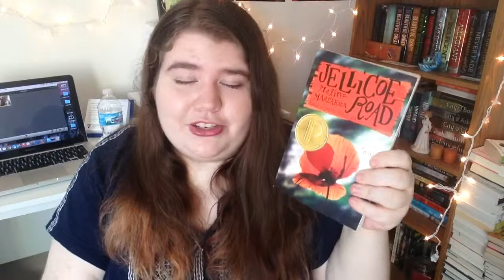BOOK REVIEW | On The Jellicoe Road by Melina Marchetta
Today I'm reviewing (On the) Jellicoe Road by Melina Marchetta. And by reviewing, I mean I'm fangirling, most definitely fangirling.